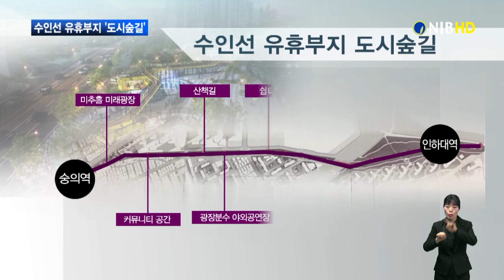[NIB뉴스] 미추홀구, 수인선 유휴부지에 `도시 숲길` 조성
미추홀구가 쓰레기 수거와 청소 등 정비 위주의 정책에서 탈피해 올해는 환경 개선사업에 집중할 계획입니다. 미추홀구는 연말까지 수인선 유휴부지에 도시숲길을 조성하는 등 원도심 녹지 공간 조성에 힘쓴다는 방침입니다. 신한결 기자가 취재했습니다.

장소 CG) 지난17일 / 용현동 536번지
용현동 536번지 일대 수인선 유휴부지.

1937년부터 1995년까지 운행했던 수인선의 폐선 철길입니다.

CG.1) 1937~1995년 운행하다 폐선된 수인선의 유휴 부지 방치
일제강점기와 산업화시기에 걸쳐 운행하다가, 1995년 폐선되며 방치돼 있습니다.

CG.2) 미추홀구, 올해까지 수인선 유휴부지 도시 숲길 조성 완료
미추홀구가 이 수인선 유휴부지를 올해 도시 숲길로 조성해, 시민 산책로 및 쉼터로 조성한다는 계획입니다.

인터뷰) 김정식 / 미추홀구청장 (지난 11월)
“도심 속에서 옛 추억과 정취를 떠올릴 수 있는 수인선 유휴부지에 도시숲길을 조성하고 지역의 생활환경을 개선하여…”

CG IN
숭의역에서 인하대역까지 연결되는 수인선 유휴부지는 총 1.5km로,
1만9천여 ㎡에 이릅니다.
CG OUT

구는 지난해 5월 설계용역 공모 당선작을 발표하고, 지난 12월
실시 설계를 완료했습니다.

CG.3) 수인선 유휴부지 ‘도시숲길’, 오는 3월 착공
조성에 필요한 각종 심사와 심의를 거친 후 3월 중 착공해 올해 12월까지 완공한다는 계획입니다.

CG IN
숲길이 시작되는 숭의역 부근에는 어린이공원과 광장, 분수, 야외 공연장 등이 마련되고 뒤이어 철길을 따라 걷는 산책길이 조성됩니다.

인하대역 부근 부지에는 반려동물과 함께 걸을 수 있는 숲과 정원이 만들어질 예정입니다.
CG OUT

인터뷰) 이세진 / 미추홀구 공원녹지과장
“지역상권이 활성화 되는 계기가 될 수 있는 촉매제 역할을 할 수 있을 것 같습니다. 그리고 중요한 건 시민들이 쉬고 운동할 수 있는 녹지공간이 확충된다는 데에 가장 큰 의미가 있겠습니다.”

CG.4) 주안7동 및 용현시장 주변 쉼터·미세먼지 차단 숲 조성
구는 이밖에도 주안7동 행복마을쉼터, 용현시장 주변 주민 쉼터, 염전로와 용현동 미세먼지 차단 숲 등 주민을 위한 녹지 공간을 충분히 만든다는 계획입니다.

방치돼 있던 골목 구석 구석에 조성되는 녹지공간이 그동안 마땅한 쉼터가 없었던 원도심 주민들에게 큰 활력이 되어줄 것이라 기대되고 있습니다.